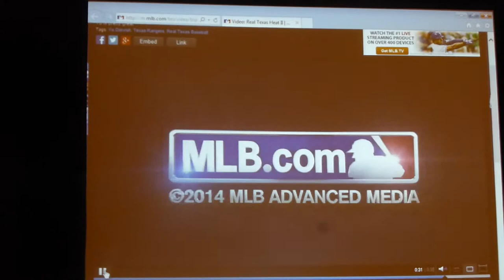Introducing movie about Yu Darvish in Tableau Conference 2014 at Seattle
Question: Which Rangers pitcher reached 500 strikeouts faster than any pitcher ever?